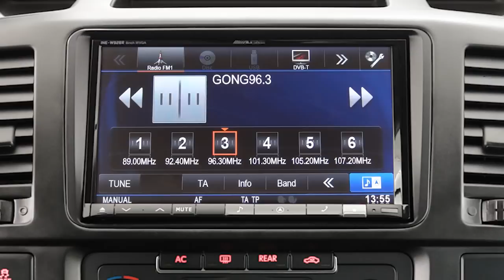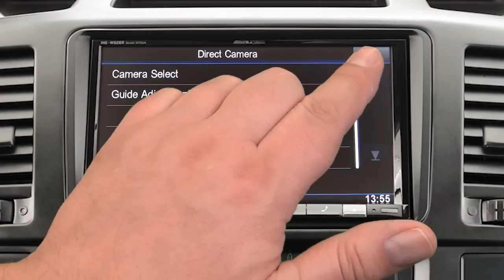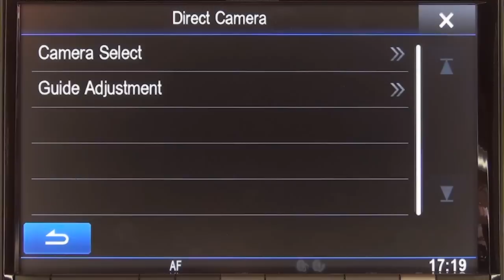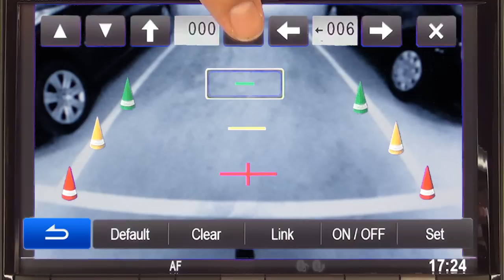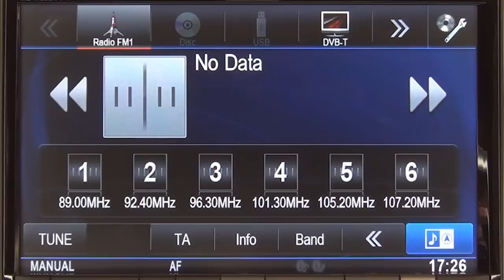Alpine Rear View Camera HCE-C210RD installation in a VW Multivan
This clip shows you the easy steps to install a Rear View Camera in a VW Multivan